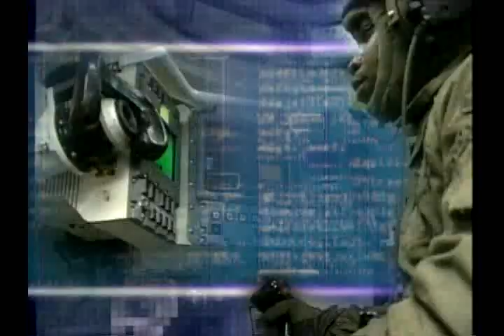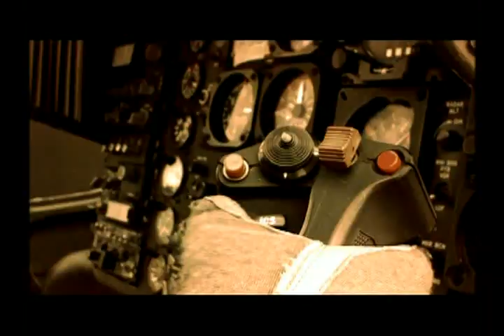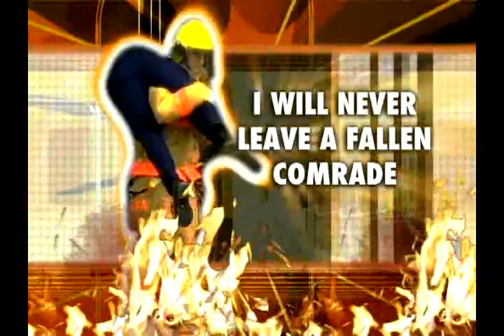US Army Are you Ready.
If you would like to become friends on Facce book- Just friend request me